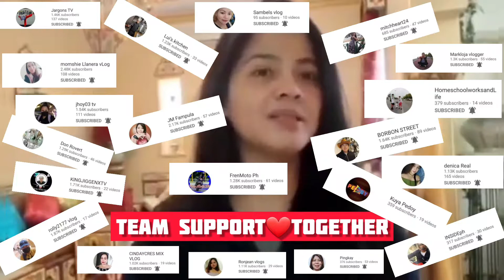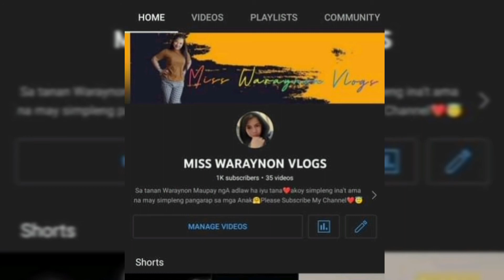Dahil sa FRENCH FRIES/Narating ko Ang Road to 1k GOAL/Maraming Salamat from Miss Waraynon Vlogs.